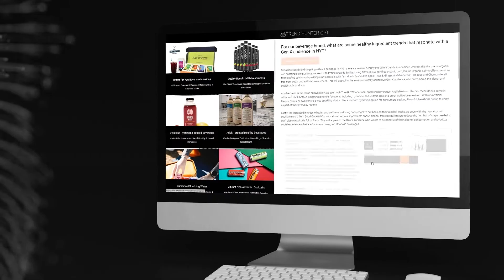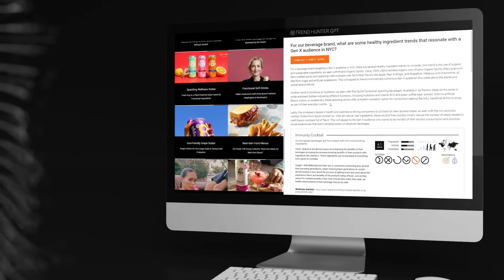🔥 Introducing Trend Hunter GPT - Unleash the Power of Innovation! 🔥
- Get Trend Hunter AI, and be ready to embark on a groundbreaking journey into the world of trendspotting and innovation with AI generated custom trend reports and product ideas!

Are you eager to stay ahead of the curve, uncover the latest trends, and transform your business strategy? Look no further! Trend Hunter GPT is your ultimate tool for trend analysis, market insights, and creative inspiration. Our cutting-edge AI-powered platform is designed to help you decode the future, spot emerging trends, and make informed decisions that will drive your success.